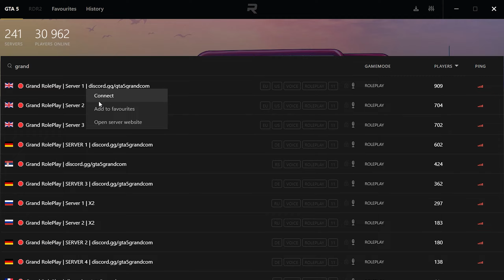10 GTA 5 Grand RP Tips & Tricks You Should Know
My PC Specs:
Graphics card
Power Supply
AIO Cooler
Extended Mousepad